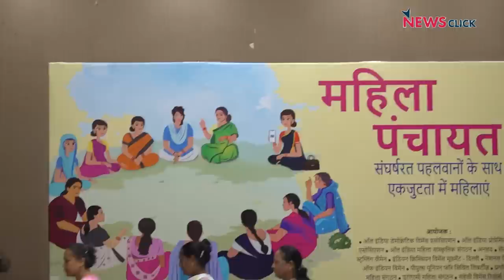Mahila Panchayat: 'मोदी नहीं बृजभूषण सिंह है सरकार का असली चेहरा'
महिला wrestlers का यौन उत्पीड़न के आरोपी भाजपा सांसद Brijbhushan Sharan Singh के ख़िलाफ़ संघर्ष लगातार तेज होता जा रहा है। इसी क्रम में बुधवार को नई दिल्ली के कॉन्स्टीट्यूशन क्लब में महिला संगठनों ने अपनी महिला पंचायत बुलाई और सरकार को चेताया कि June 15 तक सरकार आख़िरी फ़ैसला ले।